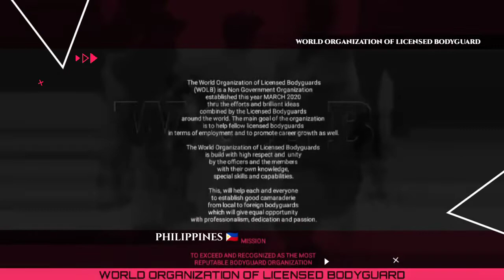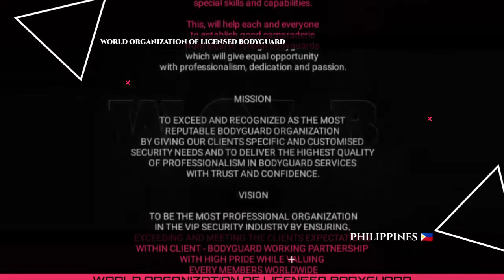W.O.L.B / WORLD ORGANIZATION OF LICENSED BODYGUARD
Vission & mission